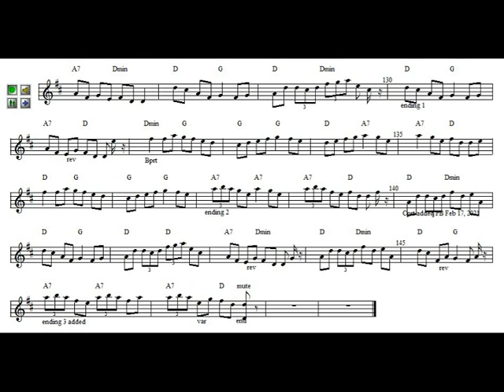Curdle Water, Don’t Bother Me, Willow Tree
Amateur fiddle and guitar (Curdle Water reel, Don’t Bother Me, Willow Tree)

Welcome ("Fleadh agus Failte”)
Posted for friends and family.

Artist: Paul Ballantyne (Fiddle and Guitar)
Guitar part recorded Feb 2, 2023.
Photo slideshow: Notes to share the variations.

Curdle Water Reel (Barbara McOwen, 1990)
-Cprt added PB Feb 6, 2021

Don't Bother Me Reel (O'Neill's, 1850, 1903)
-aka, The Moving Bogs in D44
-Cprt added PB Feb 17, 2021

Willow Tree Reel D44
"First Collection of Traditional Irish Music" (M. Mulvihill)
-Cprt added PB Feb 17, 2021 (ABCx2)